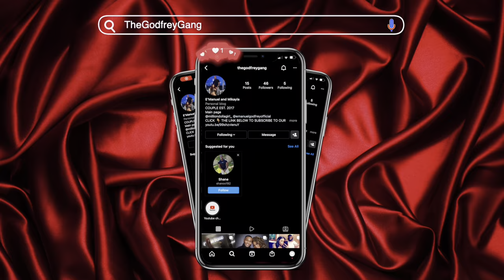SML MOVIE: MR. GOODMAN'S BABY REACTION [REUPLOADED]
Thank everyone so much for subscribing to the channel, if you want to see more of the Godfrey family click the links below to our family channel and to follow or socials‼️❤️